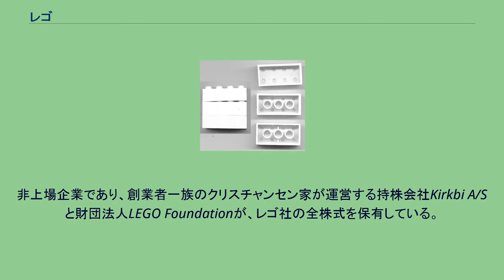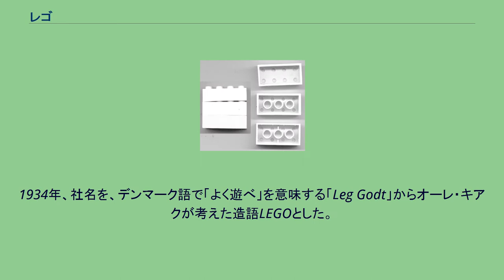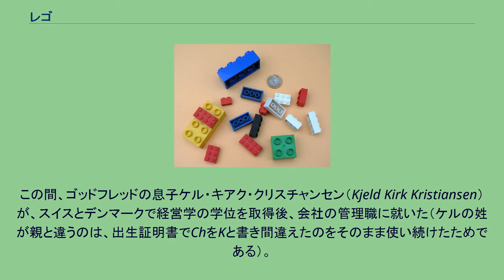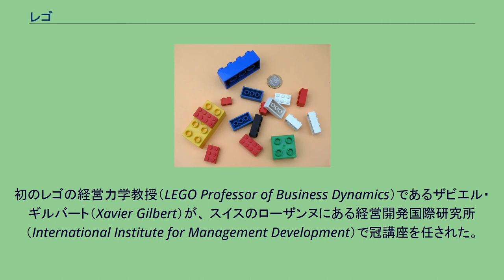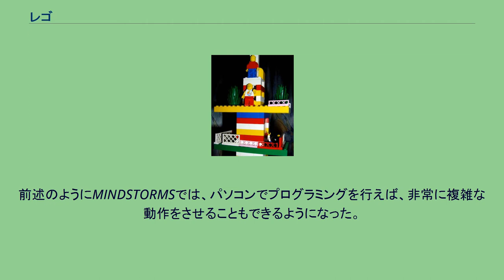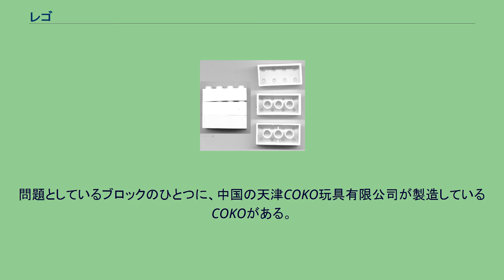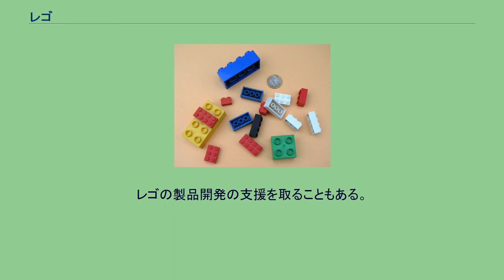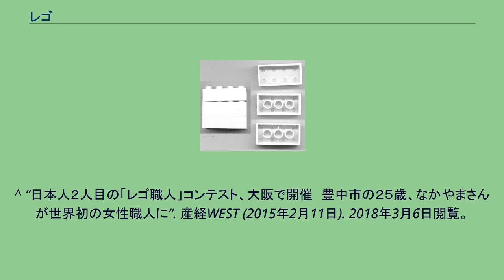レゴ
エレクトロニック・アーツ
レゴ（デンマーク語: LEGO）は、デンマークの玩具会社、およびプラスチック製の組み立てブロック玩具のブランドである。
1934年に「よく遊べ」を意味するデンマーク語「leg godt」から社名をLEGOとした。
創業当初は木製玩具を製造していたが、1949年からプラスチック製玩具の製造を開始した。
非上場企業であり、創業者一族のクリスチャンセン家が運営する持株会社Kirkbi A/Sと財団法人LEGO Foundationが、レゴ社の全株式を保有している。
日本法人は、レゴジャパン株式会社。
レゴブロックにおける一般的な基本色は、赤、黄、青、黒、白、灰色である。
1990年代から徐々に他の色も多用されるようになり、現在では濃灰色や緑色、砂色、茶色なども多く見ることができ、透明のブロックもある。
レゴ社は長年、戦車や軍用機を作るのに使用されて、レゴ社自らが戦争を推奨しているかのように見られてしまうのを恐れ、緑色のブロックを作らなかった。
しかし、さまざまな中間色のブロックや近世の銃器がセットに含まれている現在では、こうした懸念は過去のものとなっている。
レゴブロックのデザインはどれも単純明快で、使い方の説明を要する部品は少ない。
子ども向け玩具であるため、説明書を読まなくてもそのブロックの機能が分かるようアフォーダンスデザインが取り入れられている。
レゴブロックには時代やシリーズを超越して共通する互換性という大きな特徴があり、たとえば10歳の子が1歳のころに遊んだデュプロをテクニックシリーズに混ぜて遊ぶということもできる。
このように利用者の年齢に柔軟に対応できるため、レゴブロックは他の積み木や流行玩具のように、利用者が成長すると今までの玩具がゴミに変わるという無駄が起きない。
経済的にも環境にも優しい玩具と言える。
レゴブロックは世界各地で製造されており、2003年現在、成形はデンマークとスイスの2つの工場のうちのひとつで行われている。
ブロックの装飾と梱包をする工場は、デンマーク、スイス、アメリカ合衆国、大韓民国、チェコにある。
レゴブロックの平均生産量は、一年間におよそ200億個、一時間におよそ230万個である。
ブロック、車軸、ミニフィグなど、レゴシステムの全部品は、製造時に厳しい許容誤差を定められている。
部品同士がバラバラにならないよう適度に結合し、分解も容易であるのにちょうどいい結合力を持たせるため、製造誤差の許容範囲が0.002ミリ以内、あるいは0.00008インチ以内とされている。
高い品質を維持するための技術として、金型の容量の小ささが挙げられる。
玩具会社によっては、製造費を抑えるために同時に60個の部品を扱える金型を使うことがあるが、レゴの金型は一般的に容量がもっと小さく、精密に機械加工されていて、数万ドルの費用がかかる例も多い。
この射出成形金型にはセンサーがついており、質を下げる原因となる圧力や温度の変動を検出できる（金型内部でABS樹脂にかけられる圧力は25〜150トン、温度は摂氏232度にも及ぶ）。
金型で成形された製品は人間が慎重に検査し、色や形に目立ったばらつきがないように確認する。
使い古した金型は、他社の手に渡らないように建物の基礎に入れられる。
成形処理は非常に精密なので、標準規格に適合しない数は、100万個中たった18個である。
このような製造への気遣いにより、レゴ社は何十年にもわたって高い品質を維持し、この品質のこだわりのおかげで、30年前に製造された部品と現在の部品はしっかり結合させることが可能になっている。
一般的な玩具メーカーは新製品生産のために設備を更新するが、レゴはブロックの組み合わせを変えてパッケージを用意するだけで新製品を投入できるため、設備をほとんど変更することがなく、高い収益性につながっている。
一世紀もの歴史を持つレゴ社の製品は、洗練されたシステムを持つプラスチック製の上質な組み立てブロックだが、同社は創業当時は家具店であった。
レゴ社の歴史は、デンマークの南デンマーク地域のビルンにオーレ・キアク・クリスチャンセンが作った木工所から慎ましやかに始まった。
家族経営の創造的なこの会社は、のちに世界中で人気の玩具会社へと成長する。
1916年にビルンに開いた木工所で、オーレ・キアク・クリスチャンセンは地域の農家向けに家と家具を作って生活してい...